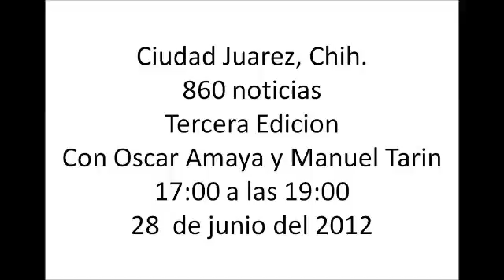Tercera edicion 9